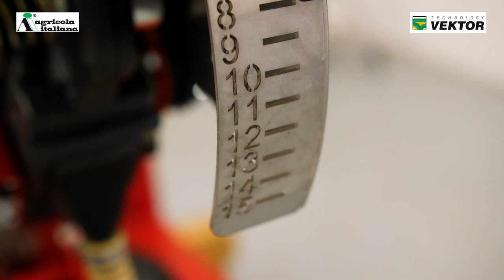Agricola PK-20 szemenkénti vetőgép prezentáció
Az AGRICOLA új PK-20 szemenkénti vetőgép fő moduljának a vetőkocsinak prezentációja